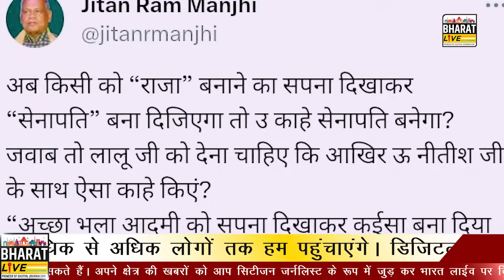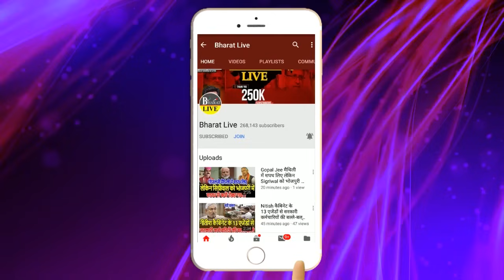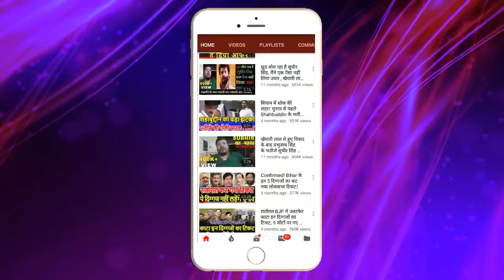खेल समझिये : नीतीश के फैसले से NDA का गड़बड़ाया मैथ कुशवाहा, चिराग, मांझी में कौन IN कौन Out !